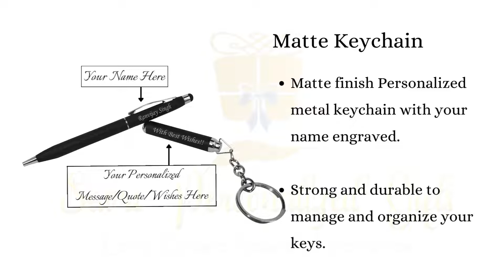Savri Personalized Pen and Key Chain (Black)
Contains : Personalised Pen With Personalized Key chain
Colour    Black
Material    Metal
Ink              Black
Comfortable Grip and Smooth Writing in a Medium point ball pen.
Ideal for Gifting Professionals, Mangers, Best gift for boss, seniors, officers etc.
Refills of this Pen are available with us,in Blue, Black, and Red Color.